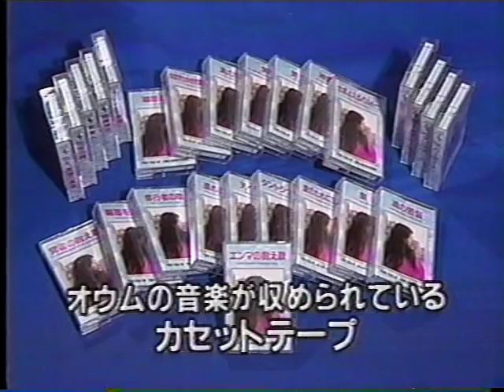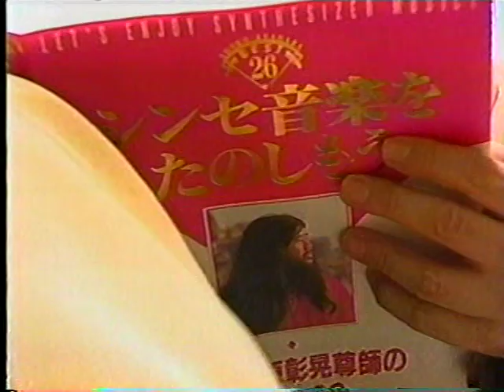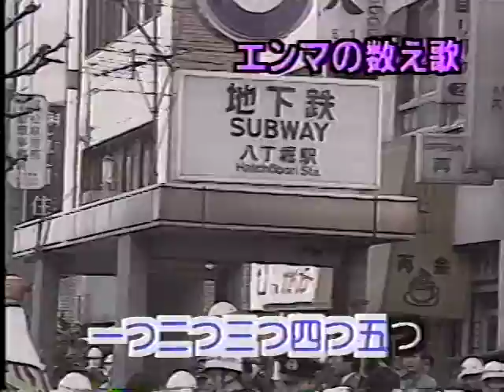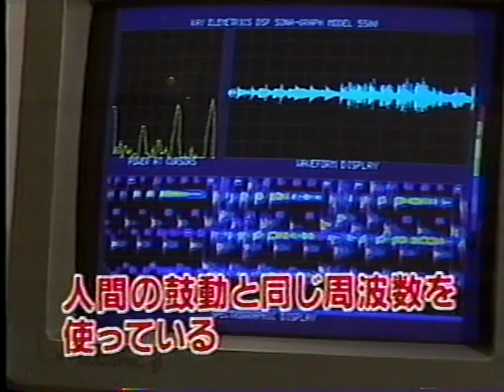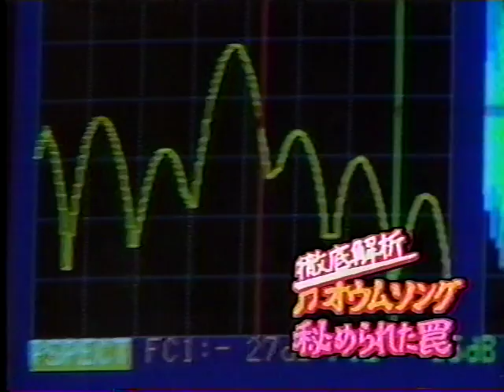作詞作曲家麻原彰晃を作曲家三枝成彰が徹底分析！オウム総括5/10